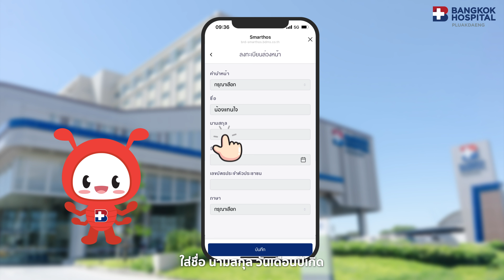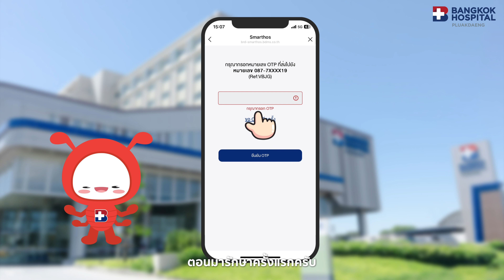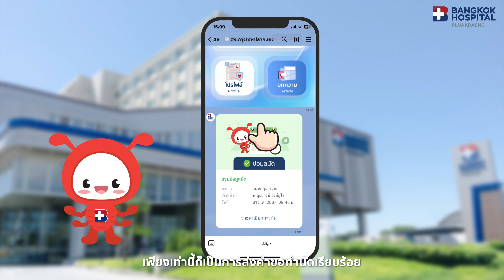วิธีลงทะเบียนและทำนัดแพทย์ล่วงหน้าด้วย LINE รพ.กรุงเทพปลวกแดง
เพิ่ม พร้อม กดทัก !!!
LINE OA : @brdh
โรงพยาบาลกรุงเทพปลวกแดง
เพื่อให้เราดูแลคุณผ่าน "ช่องทาง"
ที่ทำให้เราใกล้กันกว่าเดิม..

บริการ :
-ผู้รับบริการต้องมีหมายเลขประจำตัว (HN)
-นัดพบแพทย์ล่วงหน้า
-ลงทะเบียนล่วงหน้า 1 ชม.
-แจ้งเตือนนัดล่วงหน้า
-ข้อความแจ้งเตือนทานยา
-มีระบบชำระเงินออนไลน์